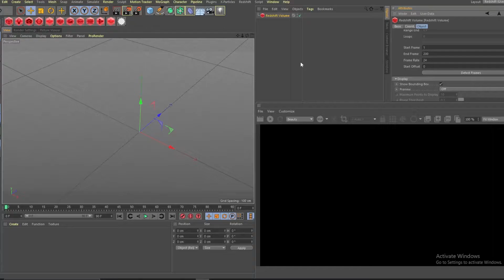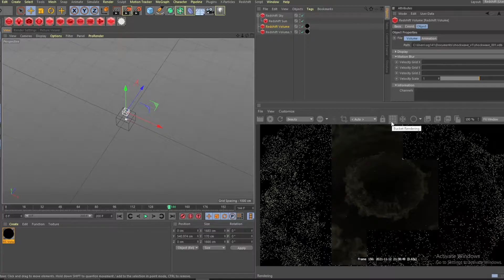Free VDB Shockwave Smoke sequence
is a 200 frames sequence of a vdb simple shockwave